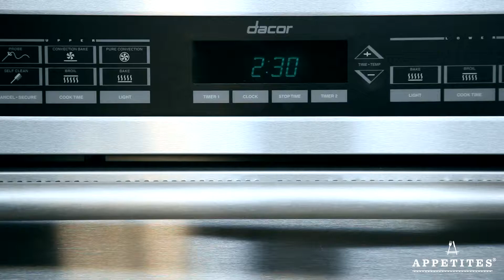How to make egg frittatas from scratch on Appetites®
You can also learn how to make egg frittatas on your iPad, iPhone, or iPod Touch with Appetites®.

Ingredients:
1 red bell pepper
1 yellow bell pepper
1 zucchini
1 small onion
1 cup Parmesan cheese
8-10 eggs
chives
salt and pepper to taste
olive oil for drizzling

Mini Egg Frittatas by What's Gaby Cooking's Gaby Dalkin